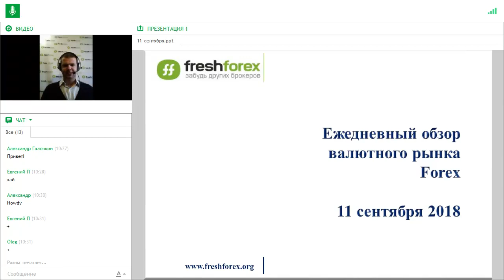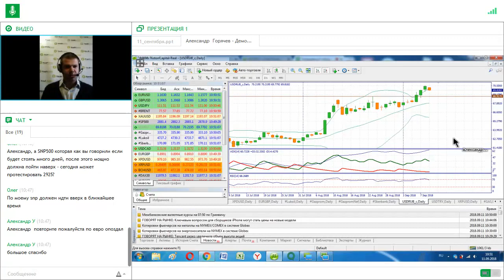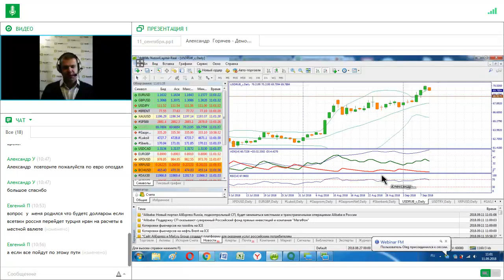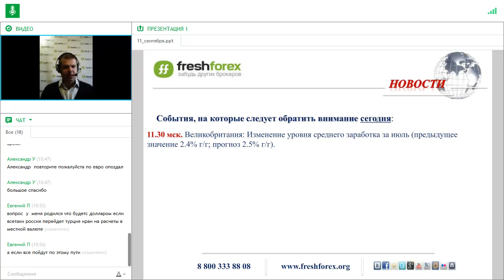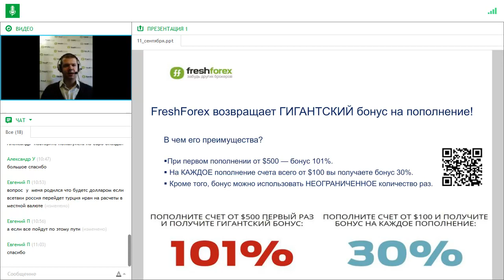Ежедневный обзор FreshForex по рынку форекс 11 сентября 2018